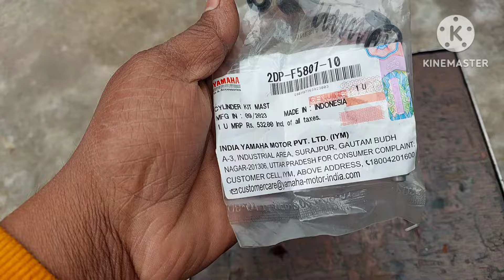How to Repair Yamaha R-15 front ABS Disc brake ? full details video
How to Repair Yamaha R-15 front ABS Disc brake full details video || How to Repair ABS motor ? front Disc brake problem solved ||